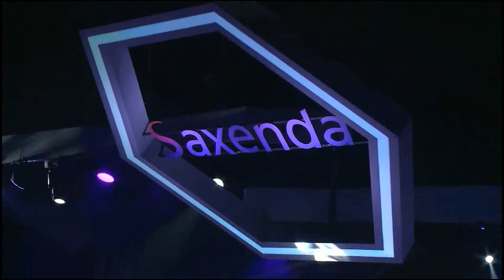Saxenda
Opening shot for SAXENDA live stream.